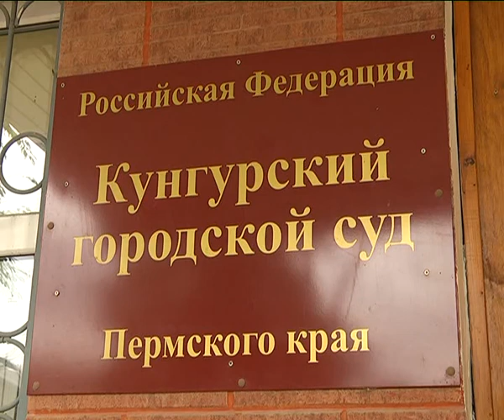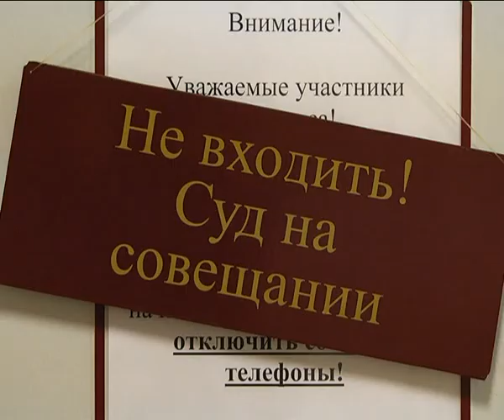КунгурТВ 18 05 2018 Дайджест